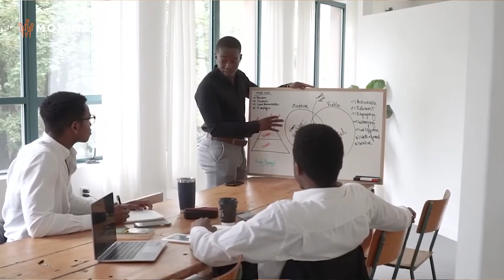Data Science Graduate Testimonial - Janeth Okwaro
Meet Janeth Okwaro, a recent graduate at Moringa School as he shares his highlights on studying at Moringa, the technical mentorship and community support that were vital in his journey.

You can be the next Data Scientist - choose Moringa today!